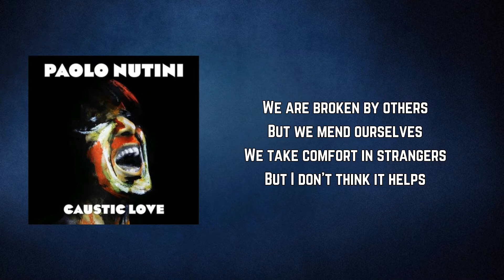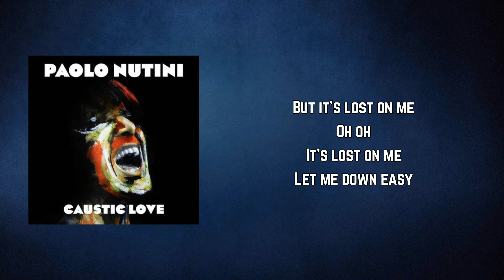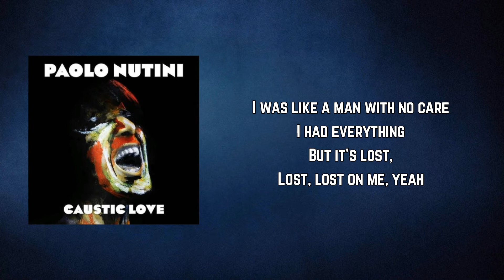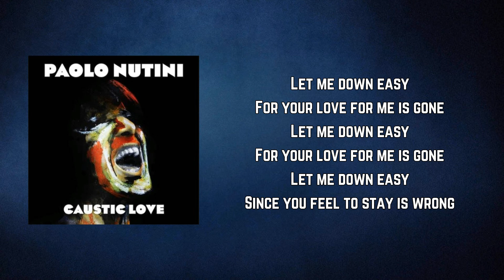Paolo Nutini - Let Me Down Easy (Lyrics)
Let Me Down Easy by Paolo Nutini
Album: Caustic Love

Let Me Down Easy Lyrics:

Let me down easy
For your love for me is gone
Since you feel to stay is wrong

We are broken by others
But we mend ourselves
We take comfort in strangers
But I don't think it helps
If every fool wore a crown
I would be a king and not a clown
Cause love can be (oh)
Closer than our hands and our feet

But it's lost on me
Oh oh
It's lost on me

There was no sweeter fruit than this
With no taste of bitterness
It was so fresh and sweet before
But I can't taste it anymore
No, no

I was like a man with no care
I had everything
But it's lost,
Lost, lost on me, yeah

On a better day
We'd be waiting on our corner
Selling dreams of redemption
But this time you've gone your way
So I'll go mine
Out of sight, out of love, out of time

Let me down, let me down easy